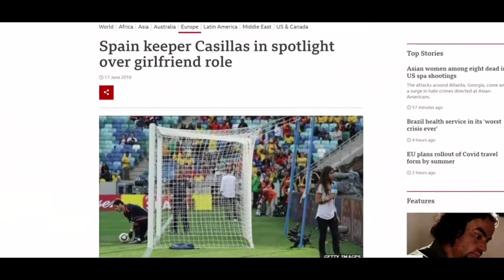የኢከር ካሲያስ ለ12 አመት የቆየ የፍቅር ህይወት መጨረሻ!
ይሄን ካየን በኋላ እንዴት በፍቅር ሀያልነት እምነትን እንጣል ከ12 ጣፋጭ የፍቅር አመታት በኋላ ኢከር ካሲያስ እና ሳራ ካርቦኔሮ የተለያዩበት ምክንያት ፣ ሁለት ልጆቻቸው ፣ ጥንዶቹ ያጋጠማቸው የጤና ቀውስ

አዱሱን የዮቲዮብ ቻናላችንን ሰብስክራይብ በማድረግ ይቀላቀሉን!!